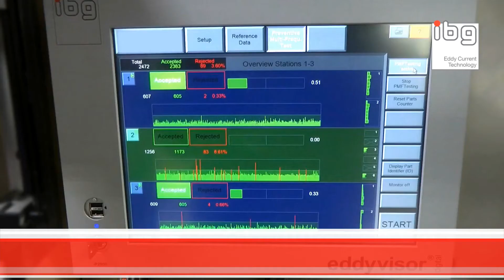Test center for pinion shafts crack structure gauging and visual inspection - IBG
IBG (made in Germany)
Example: Test center for pinion shafts crack, structure, gauging and visual inspection.
Crack and structure test on planetary pins incl. gauging and visual Inspection